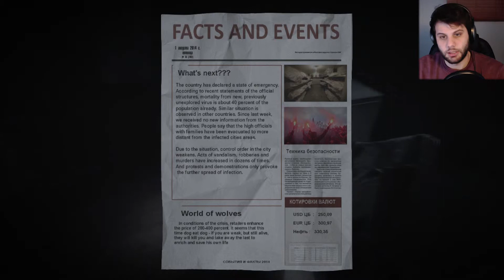WILL I EVER SEE YOU AGAIN MAN?? | 35MM - Part 6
Noooooooo it is time to split up with my best friend Adam and i don't know when or if i'll see him ever again...Can't be alone down on these sewers!!